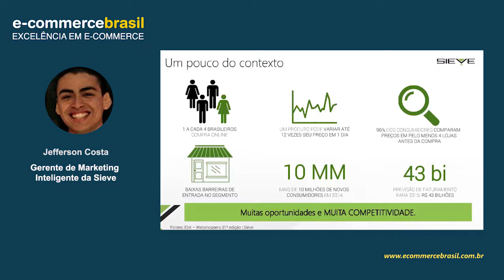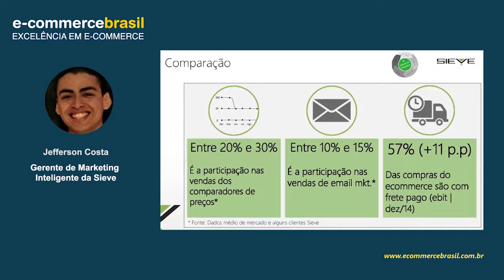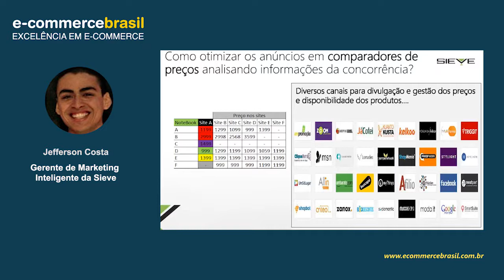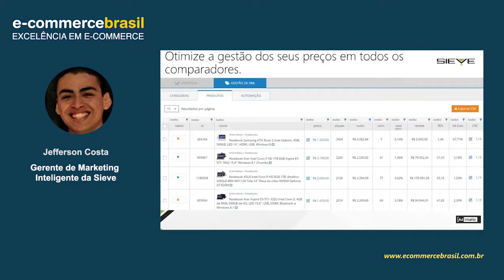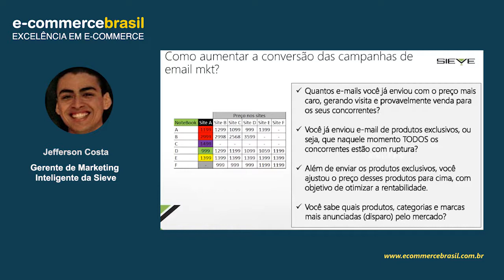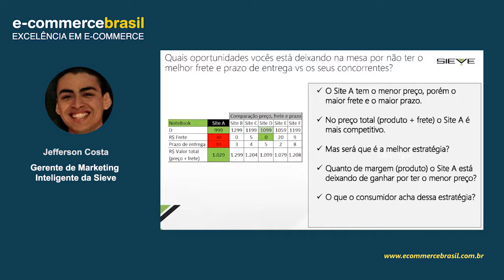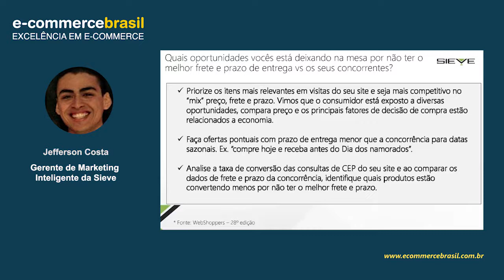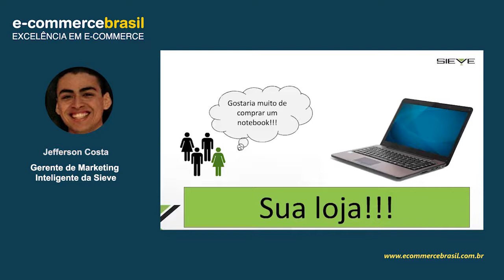Webinar: Inteligência competitiva otimizando o Marketing Digital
Atualmente varejistas on line tem acesso a muitos dados, pois o custo de acesso a esses dados é relativamente baixo frente aos resultados que podem ser obtidos, fazendo com que o varejista execute sua estratégia com base em dados e fatos e não em “feeling”. Porém, a capacidade de analisar esses dados se torna essencial para transformá-los em informações e decisões que farão com que o varejista fique mais competitivo, entenda o seu mercado e otimize suas conversões e rentabilidade, pois afinal de contas ter um site parece ser uma tarefa fácil, mas ganhar dinheiro, ou seja, lucro, não é tarefa simples. O consumidor quer o menor preço, a maior variedade de produtos, não pagar o frete, receber o produtos no dia seguinte e ainda parcelar em 12 vezes.

Dado esse contexto, o webinar tem como objetivo mostrar aos varejistas como aplicar o processo/ciclo de Inteligência Competitiva no dia a dia de seus sites e dar insights de como analisar os dados da concorrência (preço, frete, prazo de entrega, email mkt, comparadores de preços) para otimizar o marketing digital, focado em aumentar a conversão e rentabilidade dos produtos.

A intenção é que após o webinar, varejistas consigam aplicar as dicas no dia a dia de forma simples, valorizando a “mina de ouro” ou melhor de dados disponíveis otimizando cada vez mais seus resultados.

CONTEÚDO PROGRAMÁTICO

- Como otimizar os anúncios em comparadores de preços analisando informações da concorrência?
- Como aumentar a conversão das campanhas de email marketing?
- Quais oportunidades vocês está deixando na mesa por não ter o melhor frete e prazo de entrega vs os seus concorrentes?